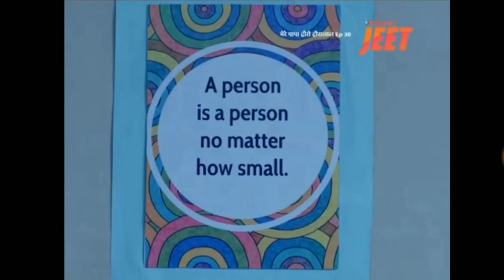Mere Papa Hero Hiralal Episode 30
Hi,